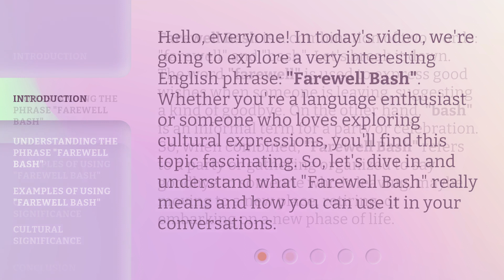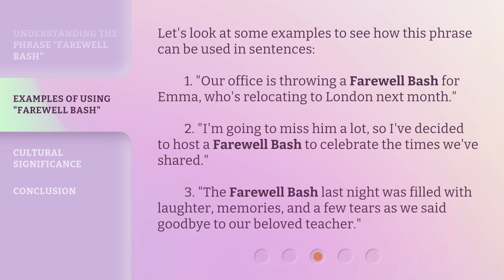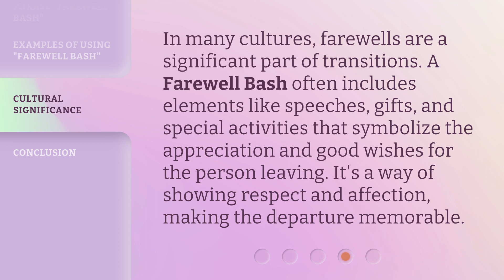Farewell Bash: A Celebration of Goodbyes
00:00 • Introduction - Farewell Bash: A Celebration of Goodbyes
00:33 • Understanding the Phrase "Farewell Bash"
01:11 • Examples of Using "Farewell Bash"
01:42 • Cultural Significance